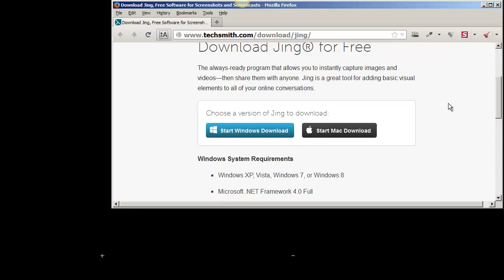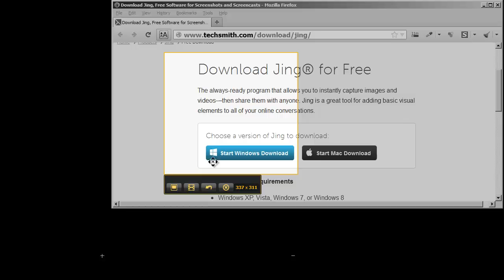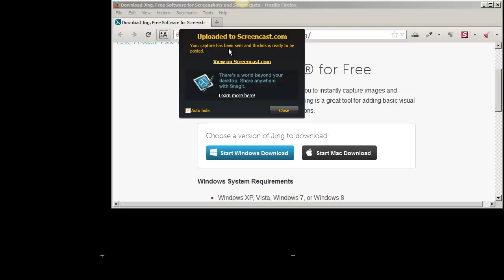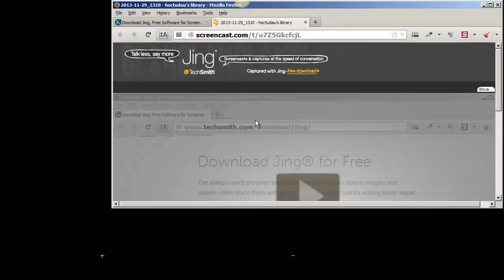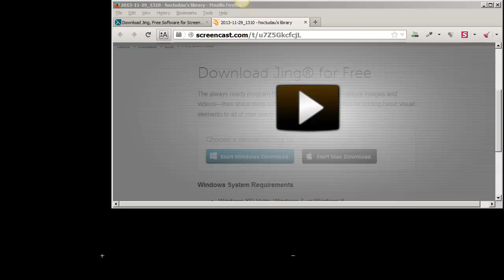Hướng dẫn cách chụp hình hoặc quay lại màn hình bằng phần mềm jing và chia sẻ lên mạng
HocTuDau là 1 trung tâm dạy học trực tuyến với các môn học: thiết kế website, lập trình website, HTML, CSS, Javascript, jQuery, PHP, MySQL, Drupal, Google Script, Joomla, Wordpress, Photoshop, English, Microsoft Office, Word, Excel, Power Point ...